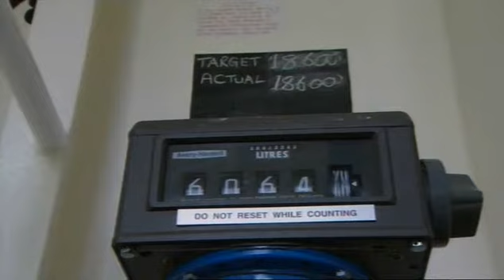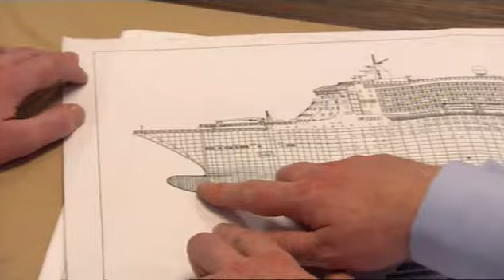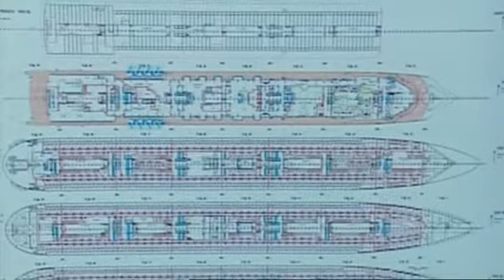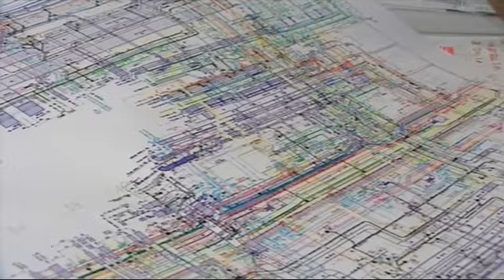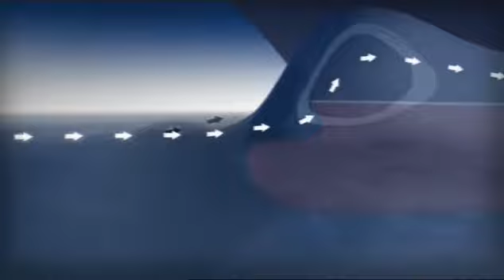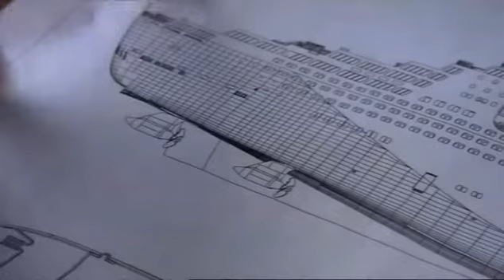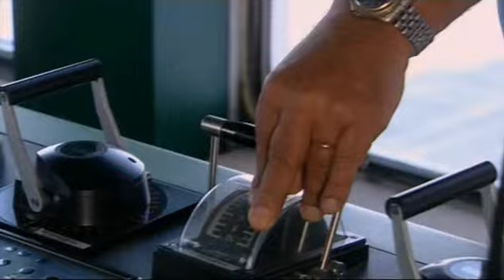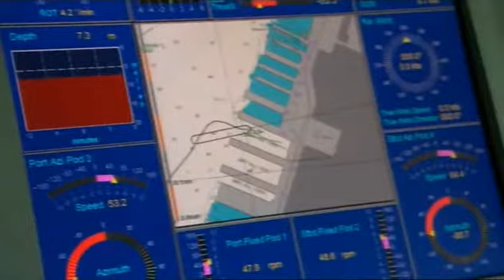Making of Megaship Queen Mary 2 Superliner